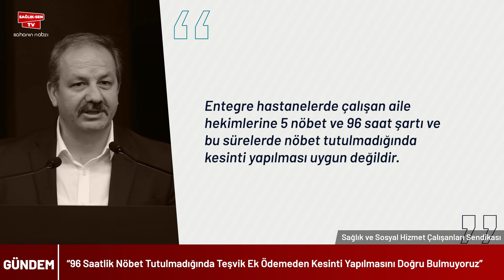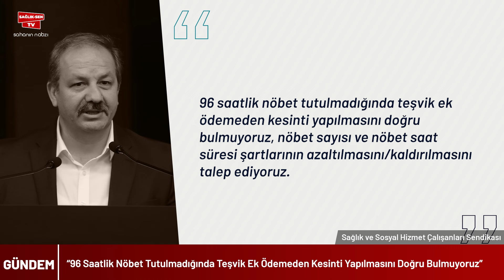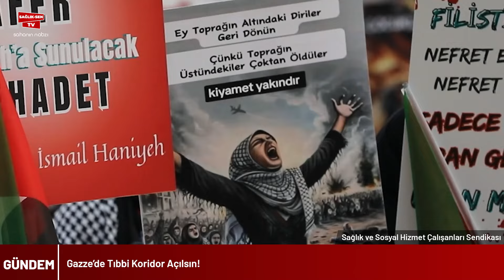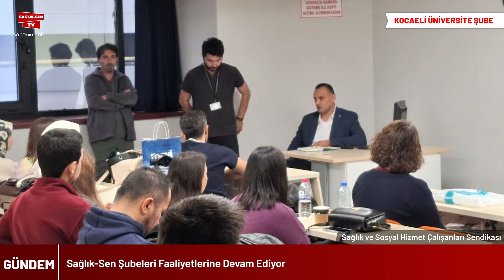22 Kasım 2024 - Haber Bülteni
22 Kasım 2024 - Haber Bülteni